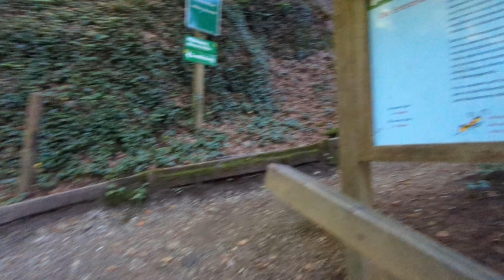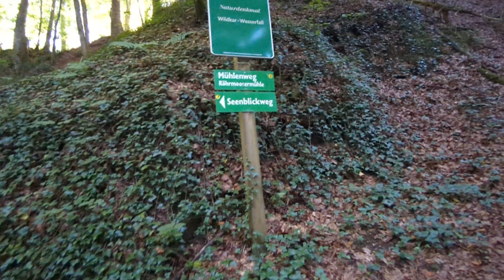Wildkar Wasserfall Salzburg Austria/ Wildkar waterfall beautiful nature